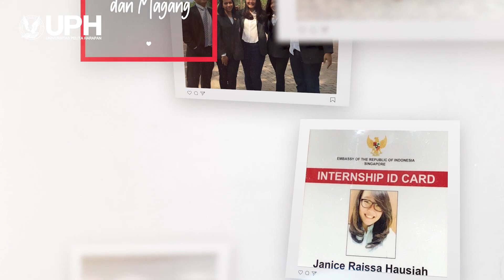UPH - Most Trusted University by families - Masa Depan Hebat!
“Gak akan nyesel, fasilitas mantap, masa depan hebat!” kata Janice (Hubungan Internasional 2013), Jordy (Desain Produk 2014), dan Jasper (Pengelolaan Perhotelan 2016). Ketiga bersaudara ini juga berbagi pengalaman seperti magang di Ritz Carlton, Kedutaan Besar Singapore, hingga serunya ikut beragam pameran!

Ingin mendapatkan pengalaman kuliah yang unik seperti mereka? Daftar sekarang di UPH dan dapatkan promo menarik di link berikut